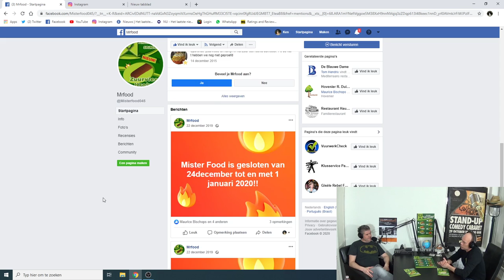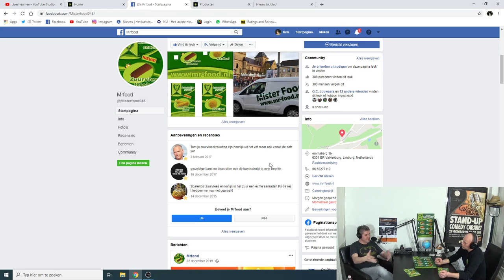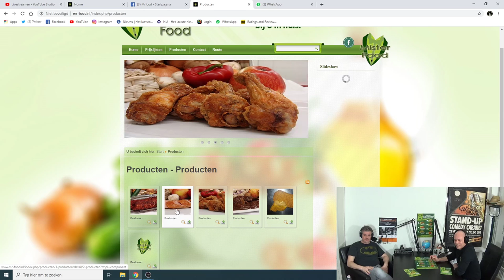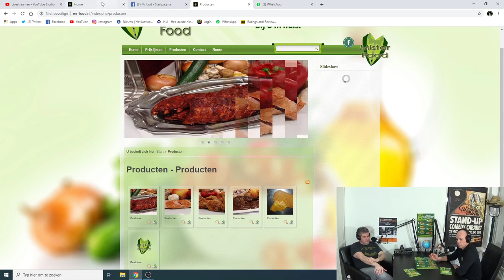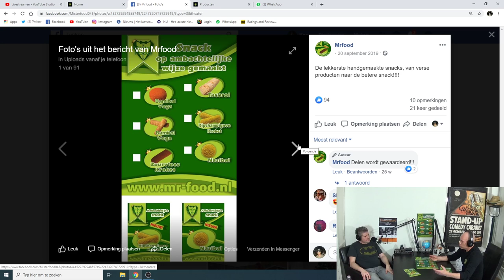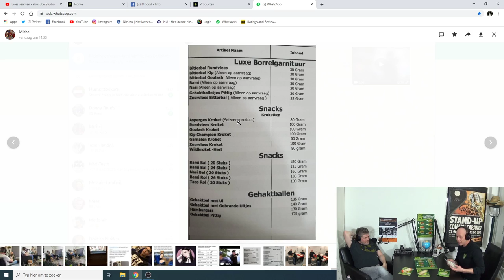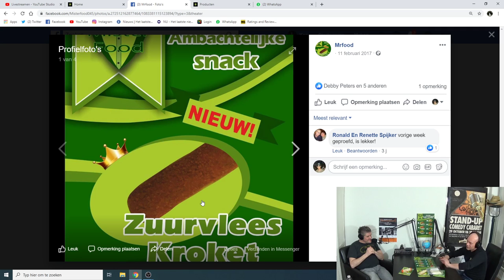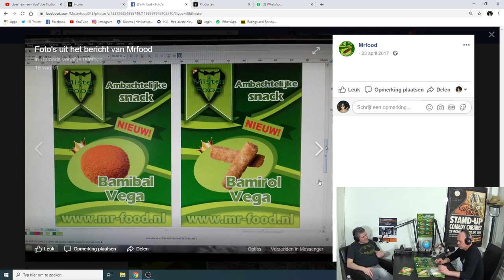'MR FOOD' TOM HENDRIX - FROM CROOK TO COOK | Podcast | Heerlen | Molenberg | Horeca | Ondernemer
Mr.Food, Tom Hendrix heeft een bijzonder verhaal. Tom is succesvol ondernemer. Als twintiger was Tom op zoek zichzelf. Dit kenmerkte zich in pieken en dalen. Hij wist zijn passie voor koken om te zetten in een succevol ondernemerschap en startte zijn eigen bedrijf Mr.Food. Tom richt zich met zijn bedrijf op ondernemers en houdt exclusiviteit voor de ondernemer.

SHOW NOTES
0:00 min
- Tom legt uit wat hij met MrFood doet
- MrFood heeft direct contact met zijn klanten, doet de inkoop van zijn producten zelf en maakt ze ook zelf
- Tom houdt lijnen met klanten kort ivm exclusiviteit en persoonlijk contact
- Alle producten van MrFood is eigen recept en ambachtelijk bereid
- Klanten van MrFood kunnen producten testen. Tom gaat in persoon langs en geeft uitleg
- Lange termijn relatie opbouwen met klanten is belangrijk
- Als ondernemer mag je fouten maken, als je maar je verantwoordelijkheid neemt
- Bekijken Facebook pagina MrFood
15:00 min
- Social media delen is belangrijk voor ondernemers
- Elkaar iets gunnen is belangrijk
- Trouw zijn aan klanten
- Tom verteld over een klant wiens horecazaak 3 jaar geleden is afgebrand. Tom heeft de klant letterlijk uit de brand geholpen. Tom merkt nu nog dat deze klant hem dankbaar is
- Mensen gaan tegenwoordig vaak voor het snelle geld en denken niet aan de lange termijn relatie
- Vertrouwen en vriendschap opbouwen is belangrijk
- Tom heeft enige tijd in zijn twintiger jaren in het criminele circuit gezeten
- Toen Tom uit het criminele circuit stapte, wist hij zijn straat wijsheid om te zetten in legaal ondernemerschap
- Tom was 20 jaar restaurant kok
- Hoe is MrFood ontstaan?
- Struggles en onvoorziene zaken en tijdens de opstart van MrFood
30:00 min
- MrFood koopt producten lokaal in
- FOTO’S MrFood op werklocatie
- FOTO’S van producten MrFood
45:00 min
- E stoffen
- Mr.Food toont meegebrachte snacks (fysiek) en legt de snacks uit
- Veel producten van MrFood kunnen met airfryer opgewarmd worden
- LIMBURGSE ASPERGE KROKET!
- Feedback is belangrijk voor ondernemers
- Tom’s producten zijn uiteraard verkrijgbaar bij FRITURE MOLENBERG
- Waarom delen op social media zo belangrijk is voor ondernemers
- Snack BAGOUZI
- LIMBURGSE ZUURVLEES KROKET
01:00:00 uur
- BAMIBAL al jaren in assortiment!
- MrFood levert in heel Parkstad
- Exclusiviteit voor klant is belangrijker dan kwantiteit in verkoop van zijn producten. Tom geeft voorbeelden
- Je moet als ondernemer ook NEE durven zeggen/verkopen
- GELOOF IN & STA ACHTER JE PRODUCT
- MrFood op Limburgse festivals?
- Alles kost geld voor de kleine ondernemer
- Reclame en investeren
- Tom toont zijn gepasteuriseerde producten
- TOM OPENT DEUREN KOMENDE WEKEN VOOR PARTICULIEREN VANWEGE HET CORONA VIRUS EN BEZORGD ETEN THUIS
01:24:00 uur
EINDE